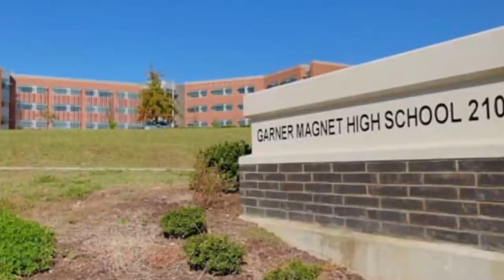From NOTHING to CHAMPION: The Story Of David West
David West once almost gave up on the game of basketball, but now, he's a 2 time all-star, and a 2 time NBA champion... How'd he do it? Tune in for the story...